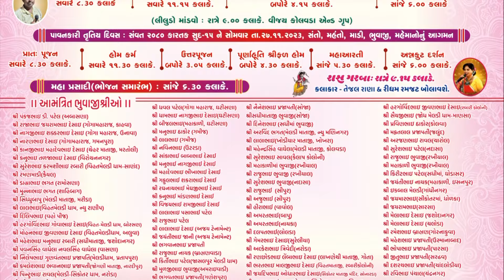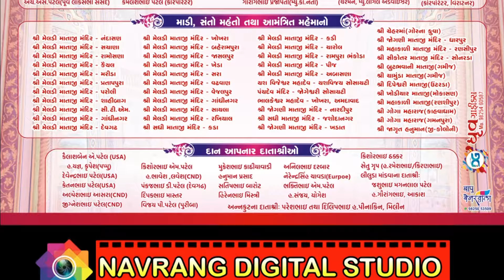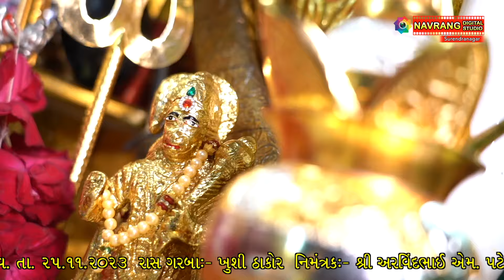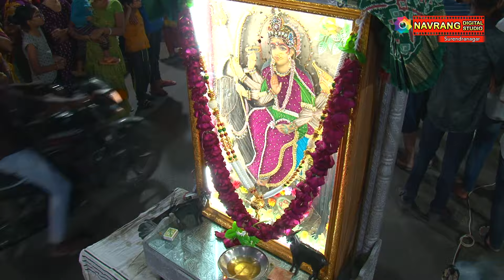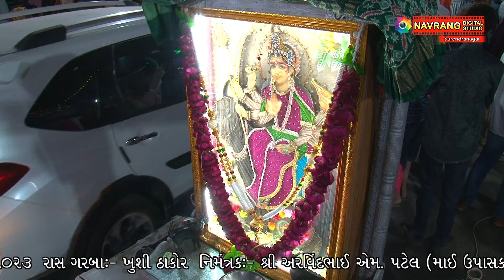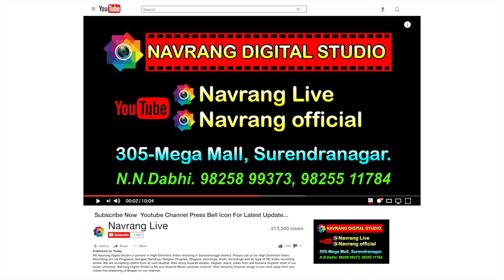Raas Garba | khushi thakor | Jay madi Parivar| Navrang Live | New Gujarati Live Garba 1 | Patotsav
જય માડી પરિવાર
શ્રી નંદાસણના જૂના મઢવાળા માં મેલડી ના આંગણે 21 મો પાટોત્સવ, 3દિવસ યજ્ઞ 2023
શ્રી અરવિંદ માડી પરિવાર સીટીએમ અમદાવાદ
Nandashan Na Juna Madh Vala Meldima, 21 Mo Patotsav 2023
Tri - Divasiy NavKundatmak Meldi "Kamla" Mahalaxmi Yagna
Shree Arvindbhai M. Patel
Arvind Madi Mai Upasak, Jagruti Nagar CTM Ahemdabad
Dt.25/11/2023

Raas Garba :- khushi thakor & Group.

Navrang Live Is The One & Only Destination For  Live Stage Program, Live Ras Garba, Live Dj Video, Live Gujrati Garba, Katha, Bhajan, Lokgeet,
Lok Dayro & Gujarati Songs. Stay With Us For Latest Gujarati Songs, Live Program Well Known All Gujarati Singer Who Are Famous In Gujarati Garba

નવરંગ લાઈવ ચેનલ પર આપ નિહાળી શકશો લાઈવ સ્ટેજ પ્રોગ્રામ, લાઈવ રાસ ગરબા, લાઈવ ડીજે વિડીયો, લાઈવ ગુજરાતી ગરબા, કથા, ભજન, લોકગીત, લોક ડાયરો,અને નવા ગુજરાતી ગીતો તેમજ અમારી સાથે જોડાયેલા ગુજરાતી ગાયકો ના લાઈવ સ્ટેજ પોગ્રામ નિહાળો નવરંગ લાઈવ એકમાત્ર યૂટ્યૂબ ચેનલ
આપને ત્યાં આવતા આવતા શુભ પ્રસંગો એ લાઈવ સ્ટેજ પ્રોગ્રામ, લાઈવ સ્ટ્રીમિંગ, કથા, લાઈવ ગરબા, ગીત રેકોર્ડિંગ, આલ્બમ રેકોર્ડિંગ અને વધુ માટે અમારો સંપર્ક કરો

305, Mega Mall
Surendranagar
State:- Gujarat
country:- Bharat (India)

Navrang Digital Studio, Live Stage Program
Latest Live Progarm, New Live Stage Program,
New Gujarati Garba, New Live,
Latest Live Gujarati Garba Song, Nonstop Gujarati Garba,
Parag Dabhi, Paragdabhi,
Navrang Live, New Live Dj,
Navrang Live Dj, New Gujarati Song,
New Gujarati Music, Gujarati Garba Song New,
Kaushik Bharwad Gujarati Garba,Kaushik Bharwad live,
Gujarati Garba Live, Gujarati Kalakar Live Program,
Live Program, Dayro Bhajan Santvani, New Gujarati Live
Non Stop Gujarati Garba,